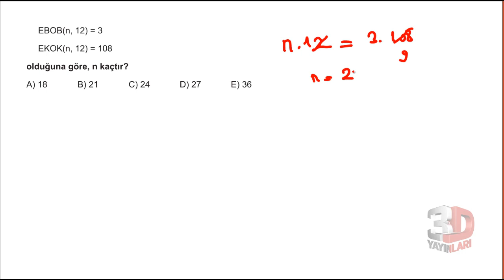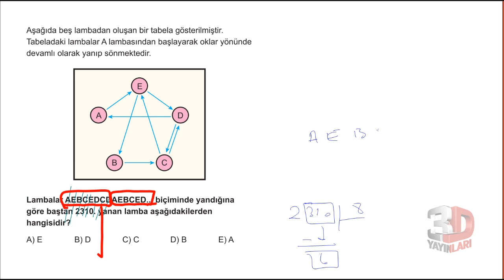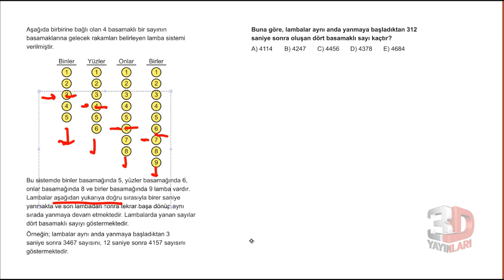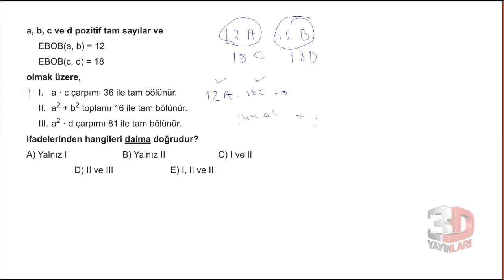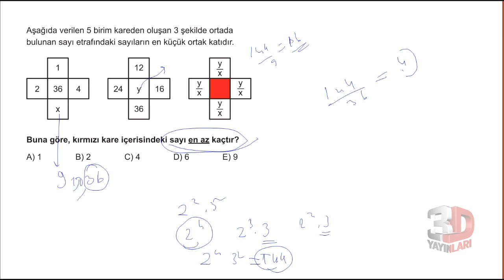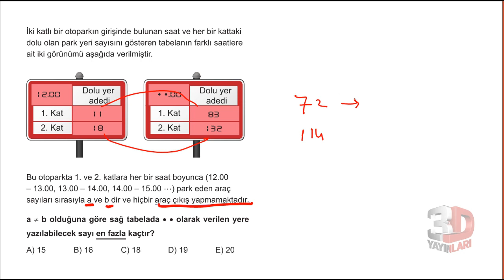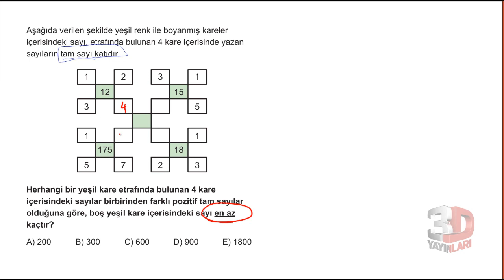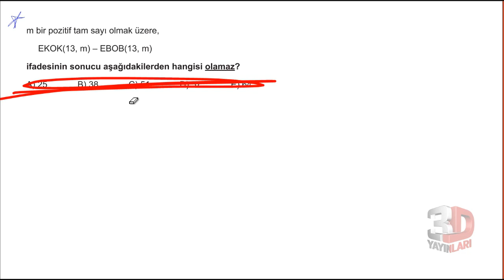3D TYT MATEMATİK BÖLÜM - 1 TEST -24(ebob-ekok)